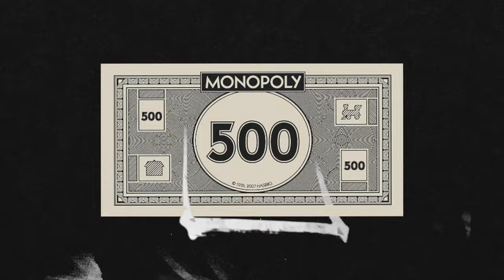4 Principes sur l’Argent qui rend RICHE n’importe qui dans la Vingtaine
Tu veux Devenir Riche ? N'économise PAS.

Pour aller plus loin et que je t'aide à lancer ton business de zéro à +de 3K€/mois en 3 mois, réserve ton appel de consulting offert

0:00 Intro
0:16 Le piège d'économiser de l'argent
1:13 Qui suis-je et pourquoi tu dois m'écouter - Kendy JOHN B
1:24 Ton argent n'est pas réel
2:44 Comment la BCE et les banques centrales dirigent le monde
4:21 L'argent de Dieu
5:00 Ton argent disparait
6:31 Inflation par la demande
6:51 Inflation par les coûts
7:16 Augmentation de la masse monétaire
8:27 Dépenser n'est pas la solution
10:01 Comment tu peux battre Le Système
11:49 Commencer maintenant
12:08 Coût d'opportunité

Voir la garantie de L'Accompagnement™ (mon coaching business d'1 an où je t'aide à lancer ton business en ligne en partant de zéro jusqu'à + de 3K€/mois)

Bon...

Si tu lis ça, c'est que tu es motivé et déterminé :

Tu veux remplacer ton salaire, te faire plaisir et vivre du business en ligne ? Réserve ton appel de consulting offert avec moi